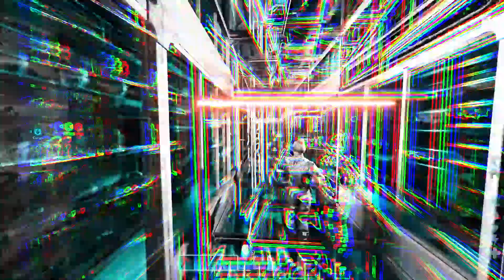Ark ASA Resident Evil Hallway Scene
Created the Hallway from the movie Resident Evil 1 with the Lasers and Did a little editing to mix it with some movie clips. I hope you enjoy.